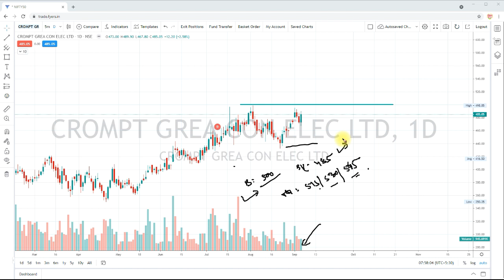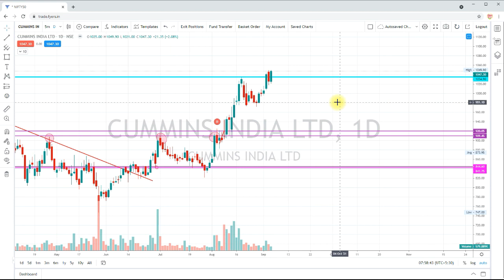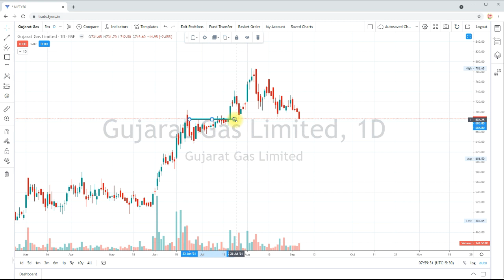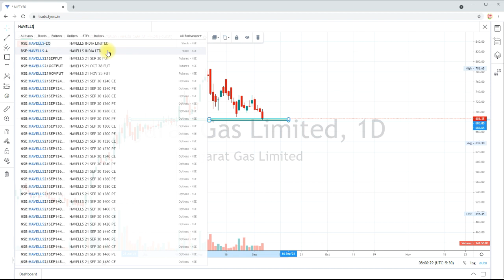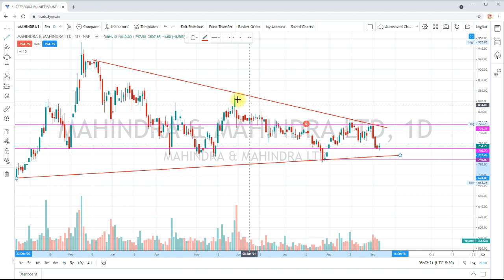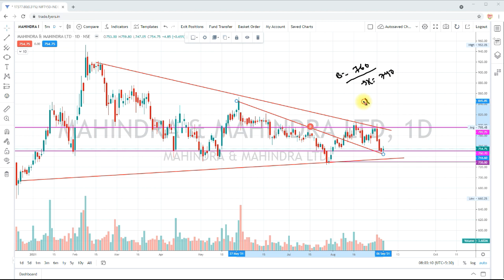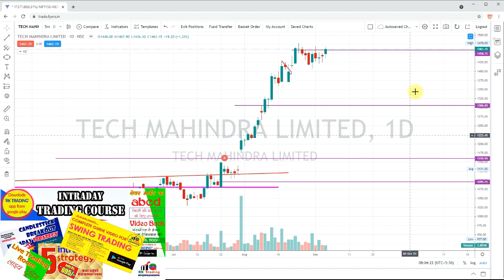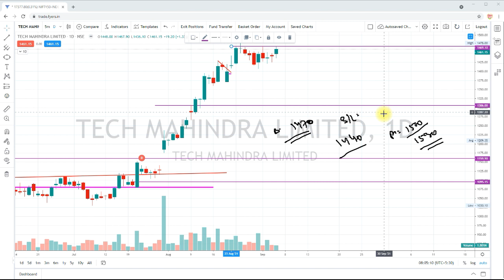BREAKFAST STOCKS FOR SWING TRADING CALLS (6)